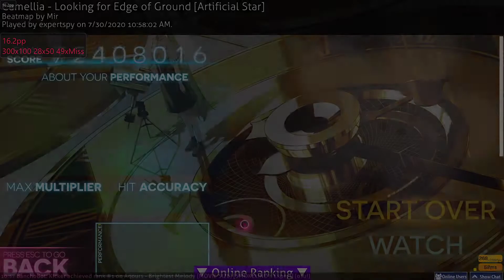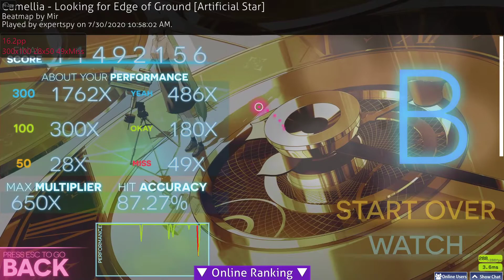Looking for Edge of Ground - osu!